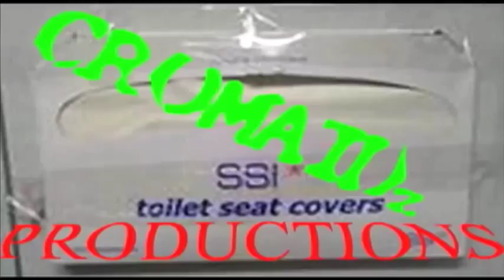Oasis, "Don't Look Back in Anger" performed by Step 13 and The Pompadour of Doom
Here's a fun cover of Oasis's "Don't Look Back In Anger" performed by Step 13 and featuring the Pompadour of Doom, Kyle Karlson... enjoy!